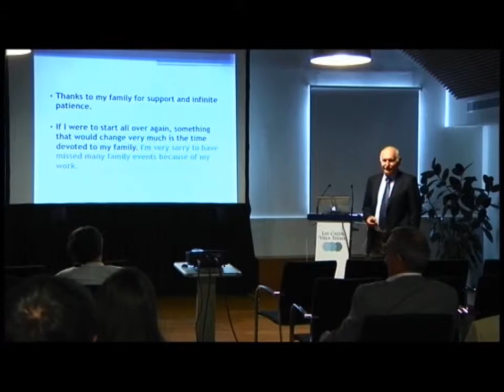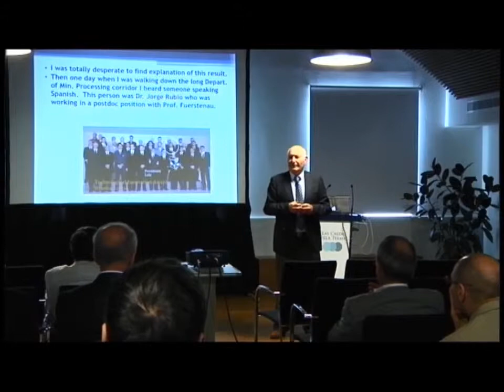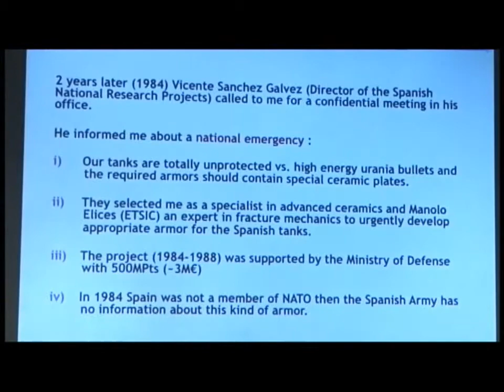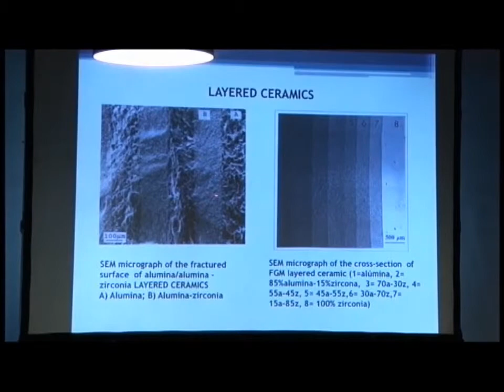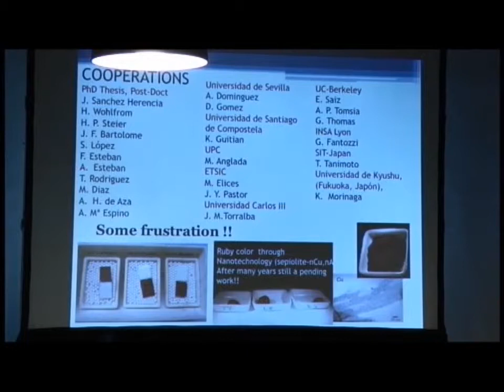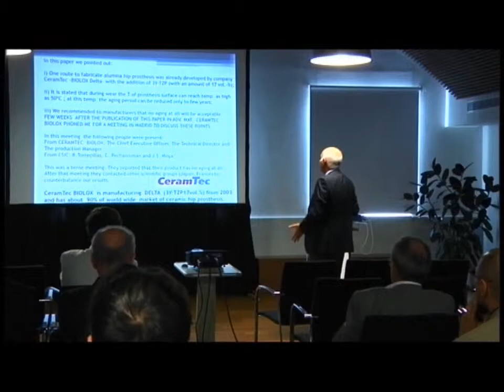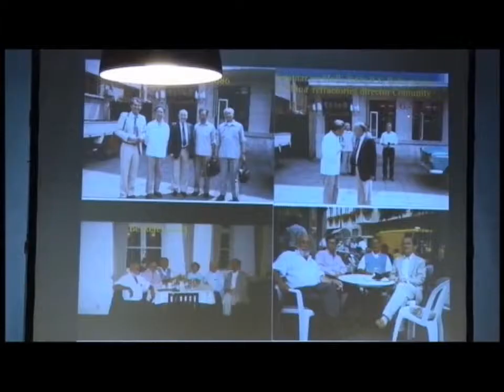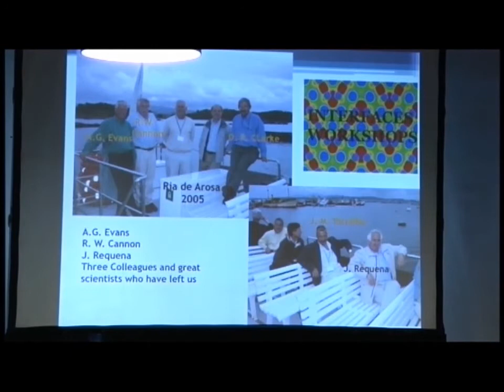40 years of research in Materials Science. Some notes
Keynote lecture given by Prof. José Serafín Moya (ICMM-CSIC) during the International Symposium "Grand Challenges Facing Materials Science Community". Oviedo, October 23rd 2014